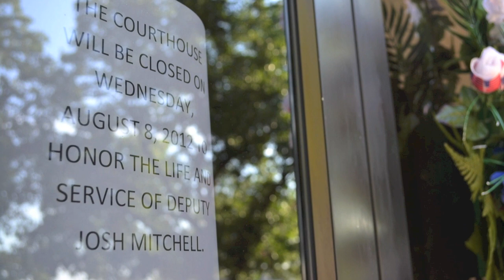Tribute for Josh Mitchell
A community mourns the loss of deputy Josh Mitchell. Recap of parts of the funeral service and law enforcement tribute. For more photos from Mitchell's service, check out the photo galleries